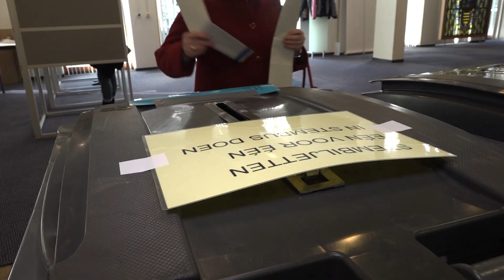Horst aan de Maas stemt: 'Politici maken beloftes niet waar'